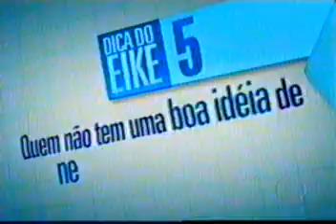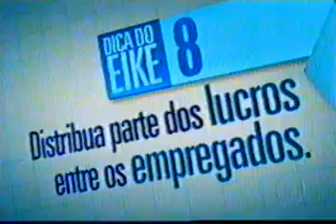Eike Batista oitavo homem mais RICO do mundo 2